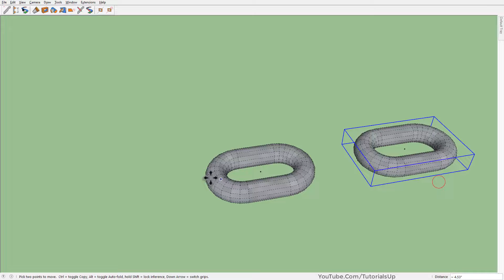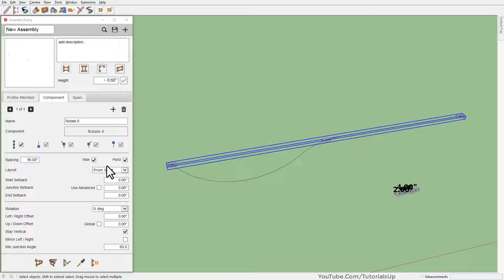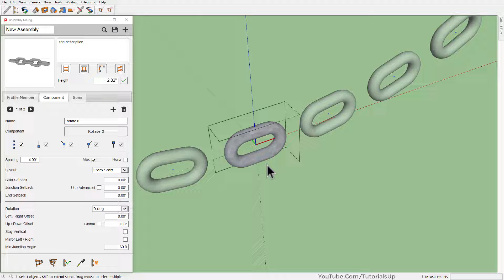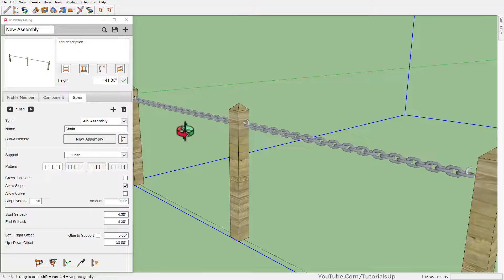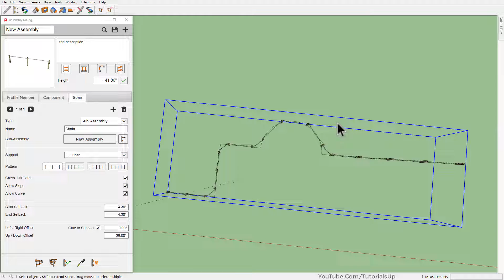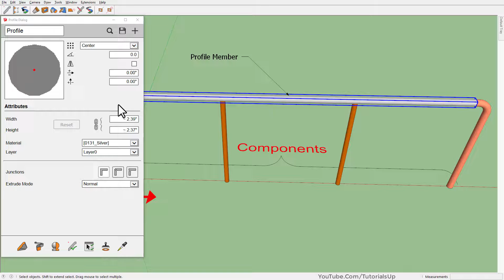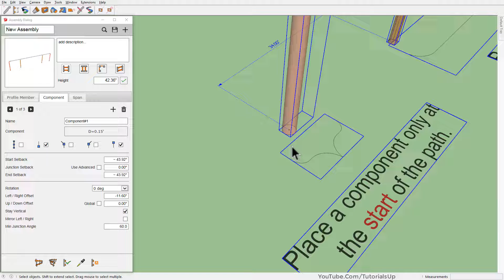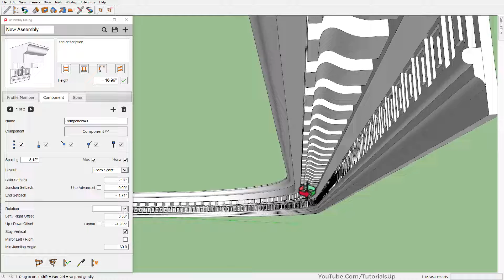Sub-Assembly Spans in Profile Builder Plugin for SketchUp - Part 5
Captions (subtitles) are available, so you can auto-translate them into your language.
- First, turn on Subtitle by clicking on the CC button.
- Then click on the "Gear Icon" go to "Subtitles/CC" click on "Auto-translate" and choose your language.

Chapters
00:00 - Intro
00:13 - Creating a simple Chain assembly
04:53 - How to add Sub-Assembly
10:07 - How to Edit Sub-Assembly
10:55 - Auto-Assemble